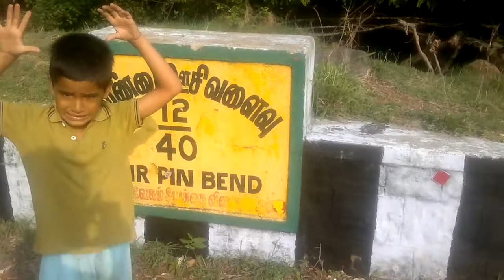AMRUTH@ WALPARAI 1